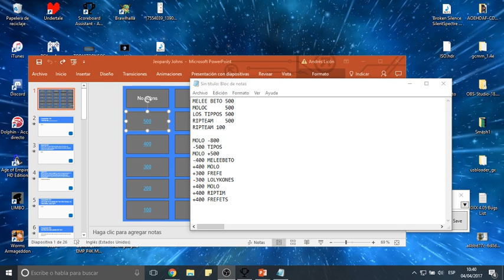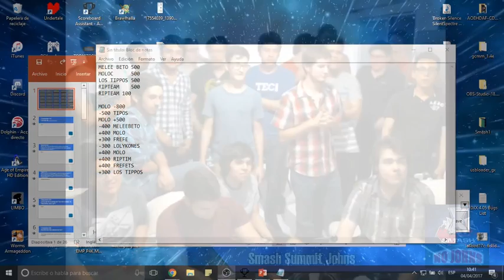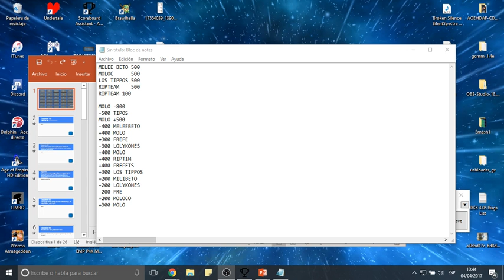Smash Johns Summit - Concurso de Preguntas